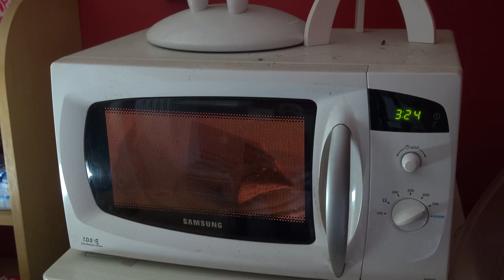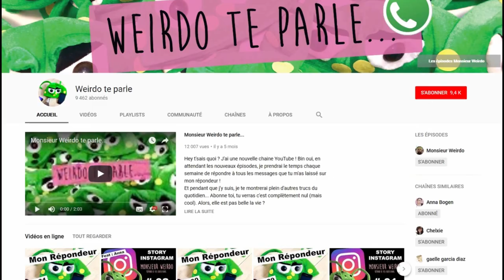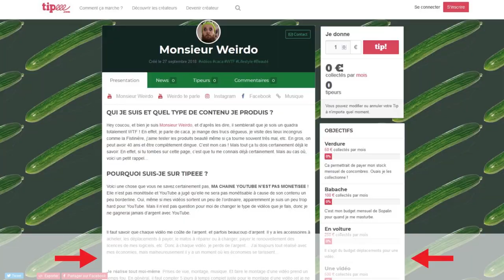CHEVEUX et CRÈME DÉPILATOIRE 😱 (ep 29)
Non, je ne suis pas radin, mais pourquoi aller chez le coiffeur alors que tu peux tout faire par toi-même ? Oui, je me rase le crâne avec de la crème dépilatoire. Avant la douche, c'est très efficace ! Et en bonus, comme je suis généreux, pendant que la crème est en train d'agir, je te propose un tuto cuisine réalisable même si tu débutes dans les arts culinaires : des popcorns au caramel de bière. Le repas idéal si tu es un noob et que tu n'as pas d'amis avec qui passer le réveillon... Enjoy !
💝 Pour me soutenir, tu peux cliquer sur le bouton "Merci" en dessous de la vidéo 💝
Deviens membre du CLUB WEIRDO et bénéficie de nombreux avantages exclusifs dont des lives privés

✉ Mon adresse postale pour m'écrire et pour les unboxing ✉
MONSIEUR WEIRDO
BP 30407
54001 NANCY Cedex
Mon matos :
👉 Camera DJI Pocket 2
👉 Camera Sony HDR-CX240
👉 Micro pour caméra
👉 Stream Deck
👉 Trépied pour caméra
👉 GoPro Hero7
Monsieur Weirdo, c'est qui ? C'est quoi ? Monsieur Weirdo, c’est un quadra dans le corps d’un gamin de 12 ans. Enfin, non, c’est l’inverse car là, c’est un peu sale… Monsieur Weirdo, c’est un gamin de 12 ans dans le corps d’un mec de quarante ans. Ce mec est juste bizarre, gênant, tatoué de partout, complètement barge et assumé. Il ne fait pas grand-chose de très intéressant, si ce n’est que de réaliser tous les rêves impossibles que nous avons tous eu en étant gamin. A travers ses expériences, il vous raconte sa vie et son quotidien à travers son vlog, et plus particulièrement quand c’est débile et futile à souhait.
Que ce soit pendant une vidéo de cosmétique, de cuisine, d’expérience de physique, il arrive toujours à nous parler de caca ou de son organe le plus intime. Attention, le second degré n’est pas nécessaire car il est bien au-delà. Ca vous dépasse ? Ne vous inquiétez pas car lui aussi est complètement dépassé…
Allez, bisous, cacahuètes & gros pif ! (Episode 29)